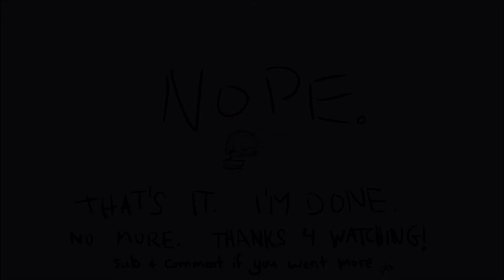Can't Sleep Love (Pentatonix) || I Love Yoo Mini PMV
aka I try to edit with my own art and it turns out meh

This is actually a slightly soft contrasted/color corrected version of the video on my other channel (*cough cough* you should go check it out *cough cough* what?)... I'm really rusty but heck, getting back into the swing of it!

❤❤❤ ily'all~❣

Art by me. It's *shitty* so idk why you would want to steal it, but just please don't--credit me instead if you wanna use it! c:
Software:
Clip Studio Paint (to draw)
Windows Movie Maker (to piece together stuff because Vegas is a laggy son of a bitch)